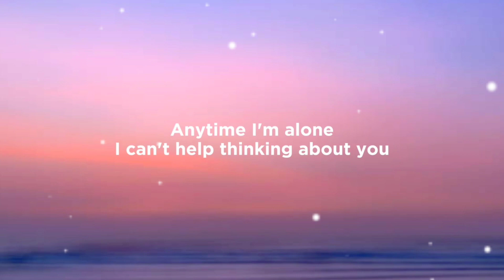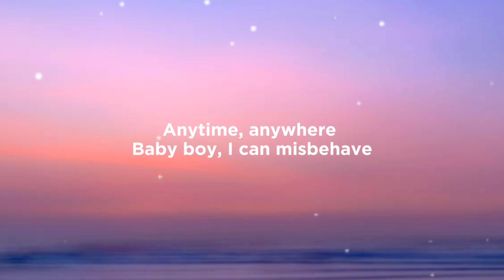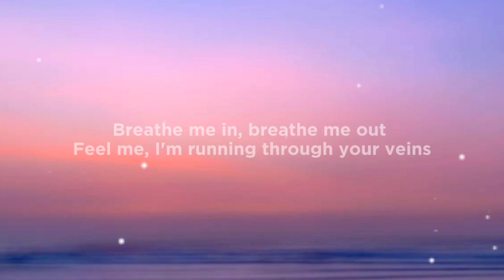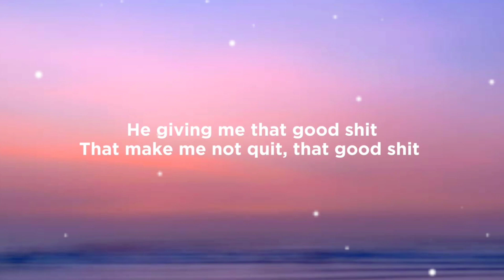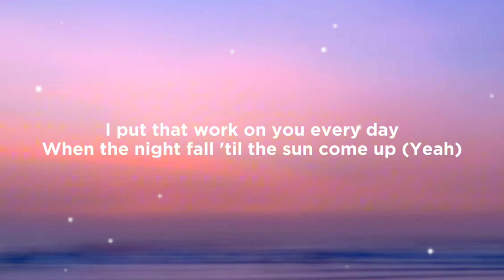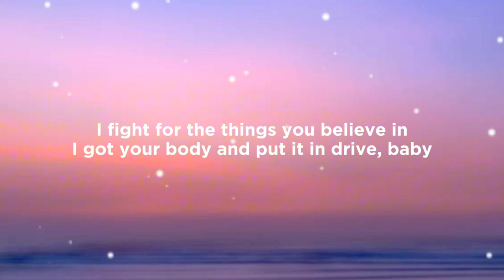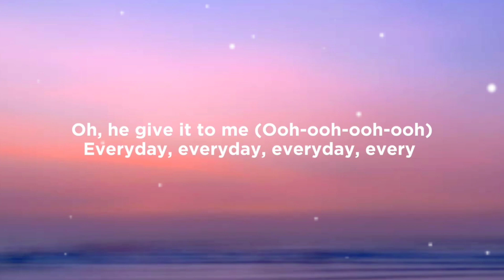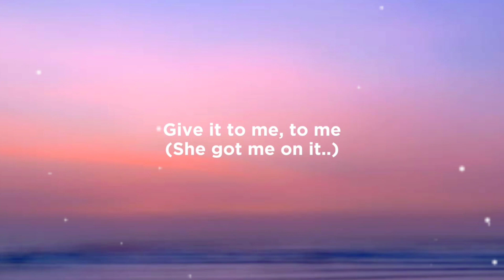Ariana Grande - Everyday [Lyrics]